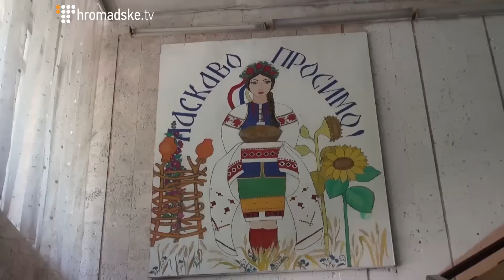Коростишів. Жити по-новому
Сестри Настя і Юля живуть в таборі для переселенців в Коростишіві  з серпня минулого року. Як і для останніх 220-ти осіб з Луганської області, санаторій "Тетерів" став для них новим будинком.

Вони бігли із зони бойових дій в надії почати нове, щасливіше життя тут, але в мирному житті вони зіткнулися з новими проблемами. Санаторій, в який їх поселили, не ремонтувався декілька десятиліть, а гроші, які виділили волонтери на поліпшення житлових умов, директор пансіонату забрав собі, щоб розплатитися із старими боргами.

В результаті через несплату комунальних послуг адміністрація Житомирської області загрожує відключити в санаторії електрику, воду і зупинити постачання і так мізерного продовольства. Переїхати в інше місце в більшої частини сімей немає можливості, оскільки приблизно дві третини переселенців - це багатодітні матері, інваліди, діабетики, сердечники, самотні пенсіонери, а невелика частина працездатних чоловіків переживає величезні складнощі з працевлаштуванням: працедавці переселенцям з Донбасу не дуже довіряють і прагнуть брати лише на найважчу і низькооплачувану роботу.

Не один раз їх "кидали" на гроші, просто не виплативши заробіток. Проте, не дивлячись на всі складнощі, люди продовжують сподіватися на те, що їхнє життя коли-небудь налагодиться.